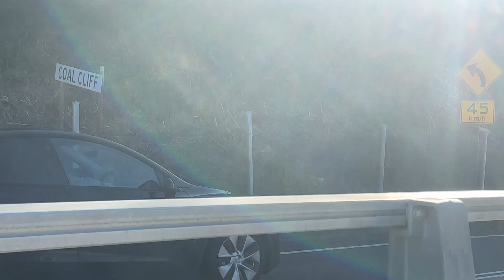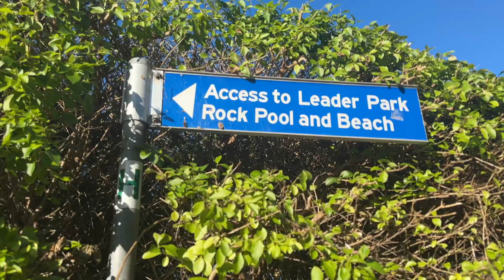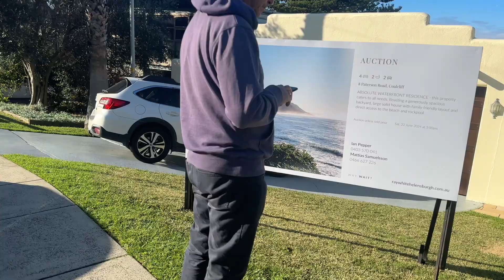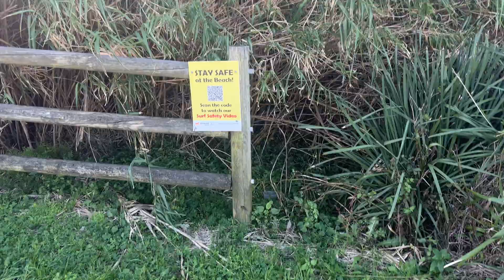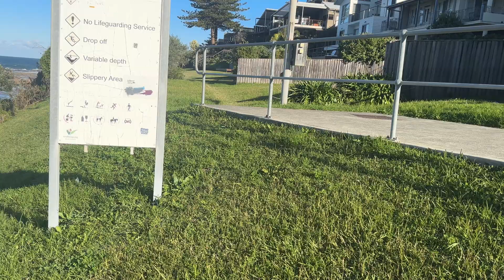The Sea Cliff Bridge Wollongong Episode 4: Down to the rock platforms under the bridge.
The majestic Sea Cliff Bridge, Wollongong. It’s one of the most scenic spots on the South Coast NSW Australia, the highlight of the famous Grand Pacific Drive. This top Illawarra tourist attraction is also on my daily commute.

Every morning I get to drive the half-kilometre of gently curving bends that hug the sandstone cliffs. Below, the glorious blue sea stretches out to the horizon, ever-changing. I’ve lived here all my life, and this stunning drive still takes my breath away. Read on to get the Sea Cliff Bridge local’s guide to checking out this iconic landmark.